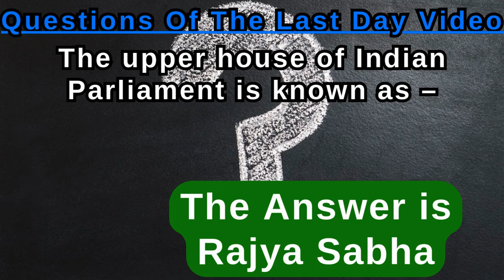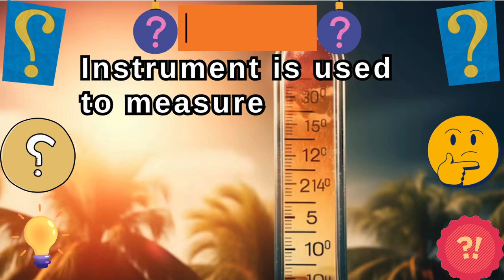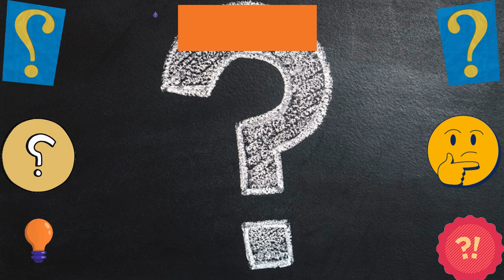GK Questions & Answers for competitive exams || English GK || Kids Learning Supriti